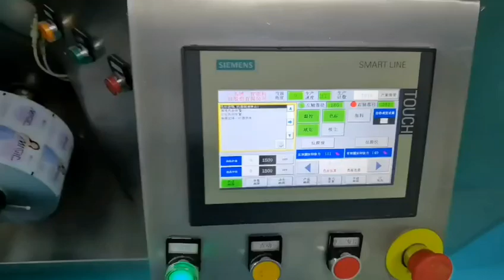Milk Powder /Milk Tea / Coffee Sachets High Speed Automatic Packing Machine 丨奶粉奶茶高速全自动包装机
We are a direct factory which manufactures high speed packing machines in Guangdong,China.

500~1200 sachets/min High speed automatic sachets packing machine for Powder / Granule /Liquid /Sauce